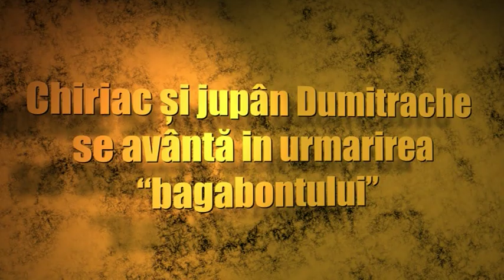O noapte furtunoasa- trailer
Ion Luca Caragiale
Horatiu Malaele